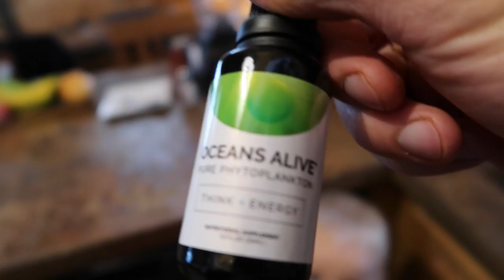MARINE PHYTOPLANKTON: The BaSis of All LiFE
Marine Phytoplankton is an EXTREMELY nutrient dense superfood with almost NO calories!